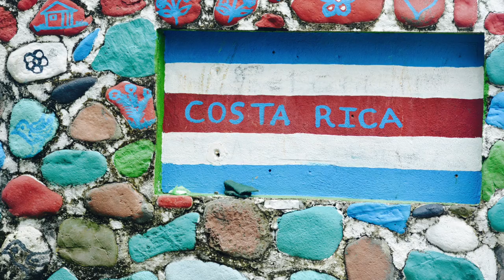Brad Thomas Photography Quepos Costa Rica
This video is about Costa Rica